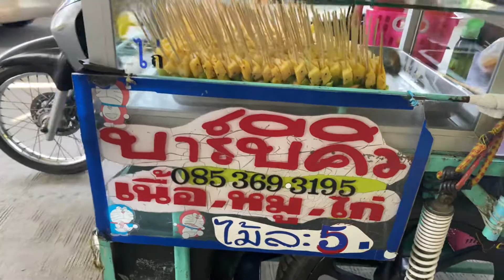บาร์บีคิวรถเข็น BBQ ตลาดบุญยงบางใหญ่ เจ้าอร่อย 5 บาท🇹🇭